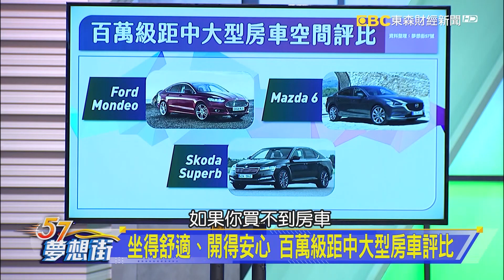坐得舒適、開得安心 百萬級距中大型房車評比《夢想街57號 預約你的夢想 精華篇》20210423 李冠儀 程志熙 鄭捷 邢雨龍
坐得舒適、開得安心 百萬級距中大型房車評比
市場銷量大幅衰退97%！ Mondeo即將在歐洲停產
同級最大空間表現 Superb多項科技配備令人稱羨